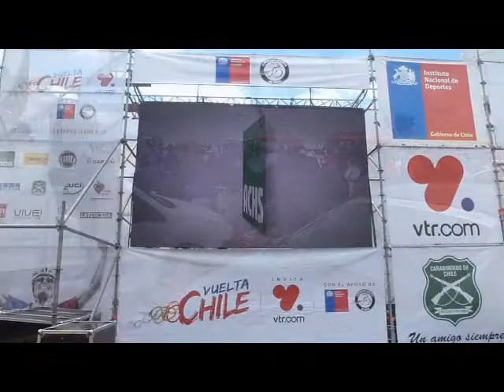Croni-k anima la Vuelta Chile en Puerto Montt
El grupo Croni-k animó este mediodía en el escenario ubicado en el frontis de la municipalidad, el punto de partida de la Vuelta.